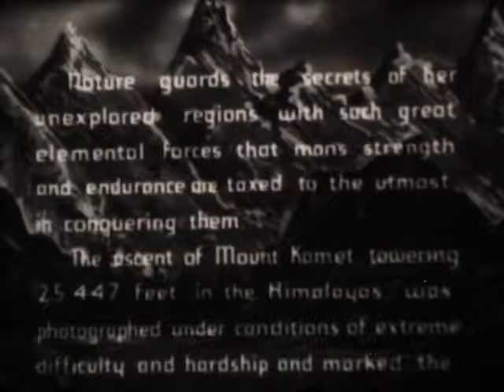"Kamet Conquered" 30s mountain climbing film (16mm)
1933; shortened from the listed 53 minute running time.
"Following in the footsteps of Captain John Noel and his immensely popular documentaries taken on the Mount Everest expeditions of the 1920s ("Climbing Mount Everest"/"The Epic of Everest"), Frank Smythe hoped to help finance his 1931 attempt on Kamet, another Himalayan peak, by bringing back film footage of a successful ascent including summit shots which were at that time the highest ever taken in the world. Like Noel, he shot on full-size 35mm film stock rather than the 16m (or even 8mm) used by the later Everest expeditions -- but he had the benefit of the latest technology in the shape of Bell & Howell's compact 'Eyemo' camera with its clockwork mechanism, which he was able to use to document even the highest stages of the 25,000-foot climb, and the quality of many of these shots is extraordinary. Unfortunately he was unable to get a commercial release for the completed documentary with its recorded score and narrative commentary, and it eventually ended up being distributed in 16mm format as a schools' educational film. Smythe was left cynical and disillusioned by the whole experience, complaining that "photographs of toil and difficulty on the 'Roof of the World'... count for nothing when the 'accidents', 'blizzards' and 'avalanches' can be faked in the studio" and "the public has been so soaked in sensational make-believe that the unvarnished truth is no longer anything but boring"." (imdb)
Home transfer from 16mm original. Print courtesy of Niagara Artists Centre.